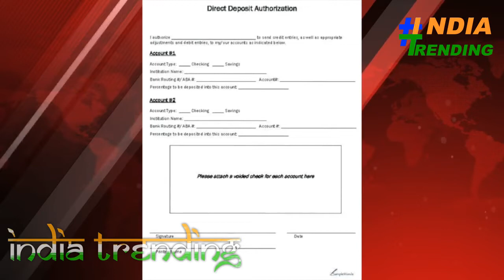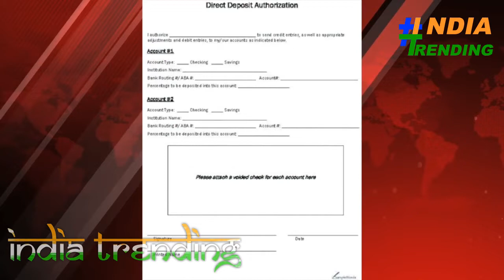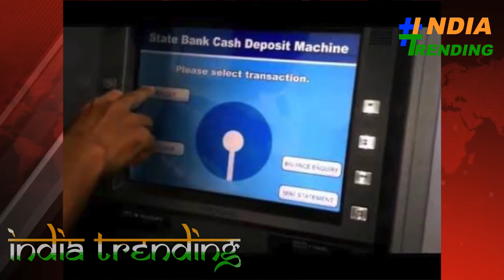SBI के नए नियम से दूसरे के खाते में नहीं डाल सकेंगे पैसा